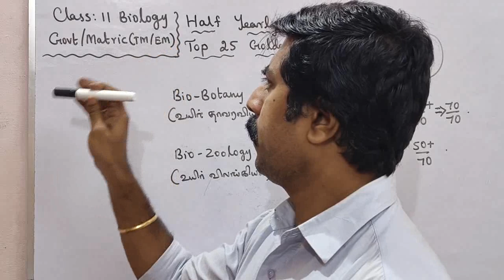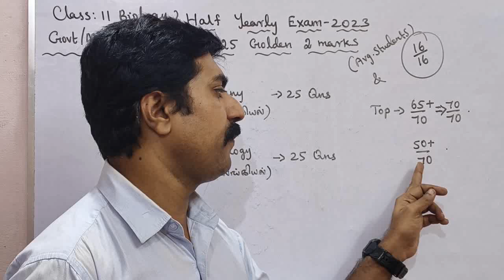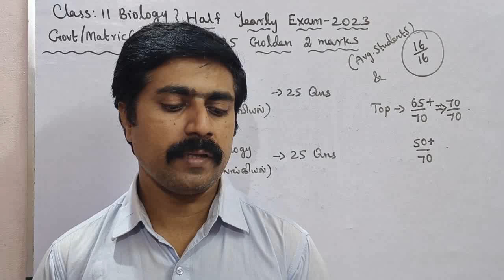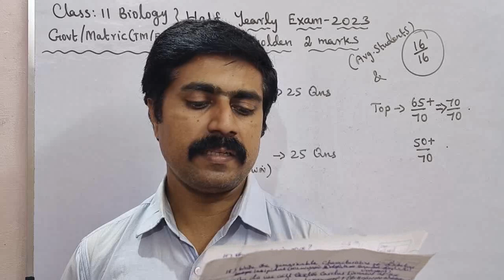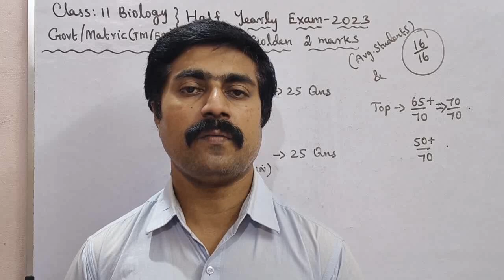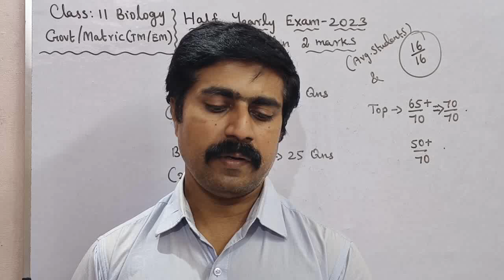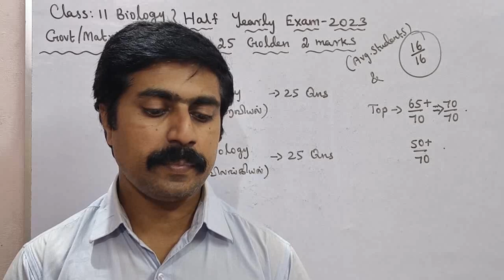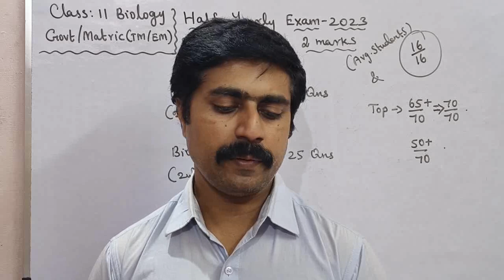11 Biology|Top 25|Golden 2 marks|Confirm|16/16|Final Revision|Half Yearly Exam 2023|sky physics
1.WhatsApp group👉 sky physics 1 2.WhatsApp group👉sky physics 2 3. Facebook group 4.WhatsApp👉Class 12 Toppers (centum) 5.whatsApp👉 class 11 6.WhatsApp👉Class 11 Toppers(centum) 7.WhatsApp👉sky physics 4(11 & 12) 8.WhatsApp👉 Class 10 9. Telegram group